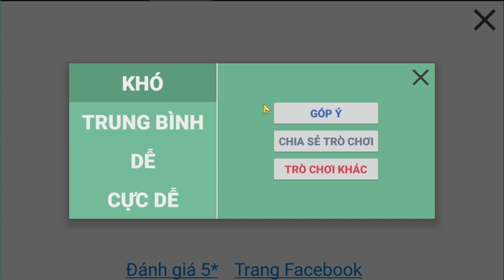Chơi Game Xếp Hình Pikachu Cổ Điển Phiên Bản Cũ - Game Thế Hệ 8X9X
Chắc hẳn bạn đã chơi phiên bản Pikachu Cổ Điển những năm 2002, nay bạn có thể quay về tuổi thơ với Phiên bản Pikachu Classic của chúng tôi.
Game Nối Thú Cổ Điển - Trò chơi nối thú kinh điển ngày nào đã quay lại với phiên bản cực hot trên di động cùng giao diện đồ họa và luật chơi quen thuộc, chắc chắn bạn sẽ không thể bỏ qua các thử thách vô cùng hấp dẫn đang chờ bạn khám phá.